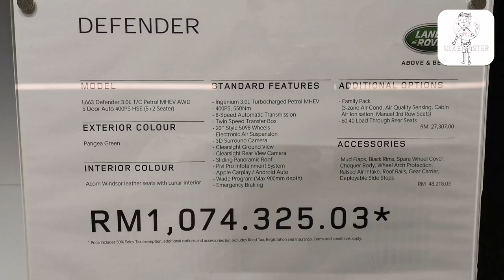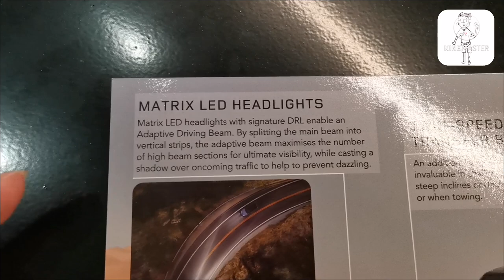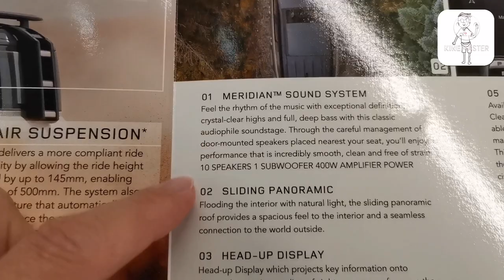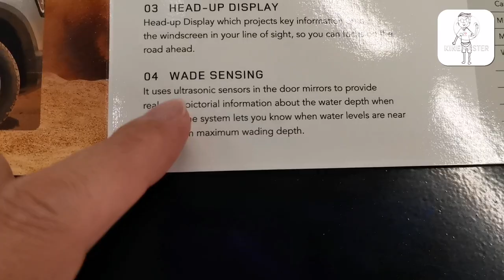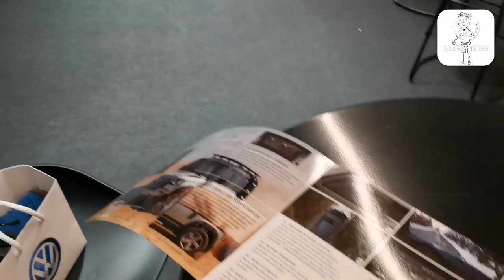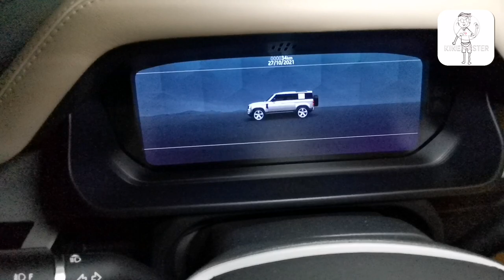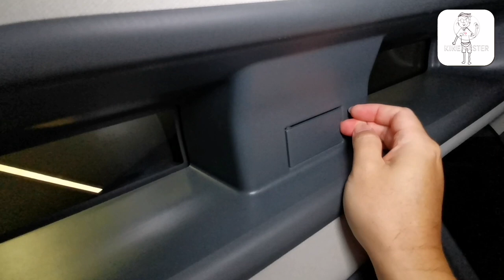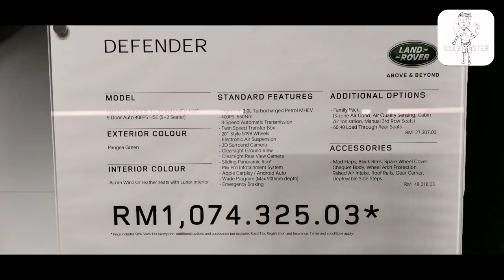Reviu Land Rover Defender 2022 Malaysia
2022 All New Land Rover Defender L663 launched in Malaysia

Land Rover Defender Price Malaysia
From Paultan.org:
As for pricing, that for the Land Rover Defender 110 2.0L starts from RM798,800, while the 3.0L MHEV is priced from RM988,800.

All Land Rover vehicles from the official channel come with the Land Rover Care programme, which includes a five-year warranty, five years of free service and three years of roadside assistance.

Land Rover Defender L663 Malaysia Specs
From Paultan.org
The first is a P300 2.0 litre Ingenium four-cylinder unit with 300 PS at 5,500 rpm and 400 Nm of torque from 1,500 rpm to 4,000 rpm, which offers the variant a 0-100 km/h time of 8.1 seconds and a top speed of 191 km/h.

The other mill is a P400 3.0 litre Ingenium inline-six engine offering 400 PS at 5,500 rpm and 550 Nm of torque from 2,000 rpm to 5,000 rpm. The latter is badged as a MHEV, with the mild hybrid system on it incorporating a 48-volt electric supercharger, a belt-integrated starter motor and a 48-volt lithium-ion battery to store captured energy.

Performance specs include a 0-100 km/h time of 6.1 seconds and a similar 191 km/h top speed. Both mills are paired with a ZF eight-speed automatic gearbox, with a two-speed transfer case sending drive to all four wheels. Meanwhile, wading depth for the car is 900 mm.

2021 Land Rover Defender_Ext-282021 Land Rover Defender_Ext-232021 Land Rover Defender_Ext-25
Kit includes electronic air suspension with Adaptive Dynamics, which can raise the vehicle by 75 mm in off-road mode, along with an additional 70 mm of lift for a total of 145 mm when required, as well as Terrain Response, which adds on a Wade mode to make it six (the others are Normal, Mud and Ruts, Grass/Gravel/Snow, Sand and Rock Crawl), making it the first Land Rover to incorporate Wade within the Terrain Response menu.

Globally, five trim levels (base, S, SE, HSE and X) are available for the Defender, but JLRM is only bringing in the HSE for both 2.0L and 3.0L versions. As standard, the local spec cars are equipped with Matrix LED headlights with signature DRLs, LED tail lights, Alpine roof lights and a sliding panoramic roof, and sits on 20-inch Style 5098 five-spoke wheels.

Inside, specifications include 14-way heated and cooled electric front seats, a leather steering wheel and leather-wrapped gearshift. Trim consists of Ebony Windsor leather upholstery with an Ebony interior and Light Oyster Morzine headlining. The five-seater comes with a two-zone climate control system, while the seven-seater gets a three-zone system with rear cooling assist, an air quality sensor and cabin air ionisation.

2021 Land Rover Defender_Int-12021 Land Rover Defender_Int-51
In terms of infotainment, the Defender comes with a 10-inch Pivi Pro touchscreen and a 400 watt, 10-speaker Meridian sound system. There’s also Apple CarPlay and Android Auto mobile device integration, and the onboard Bluetooth system enables two smartphones to be connected at the same time. Elsewhere, a Click and Go integrated base unit allows for integration of additional accessories.

Also to be found is a 3D surround camera coupled with new 3D exterior perspectives alongside a 360-degree overhead view, while a ClearSight interior rear-view mirror allows unobstructed view of the rear, even with passengers or if the cargo area is fully loaded – the system uses a rear-mounted camera to display a wide angle view of the rear. Additionally, there’s also ClearSight Ground View, which shows video feed from the front underside of the car, useful when off-roading, and a head-up display.

Driver assistance systems include a 360-degree parking aid, adaptive cruise control and speed limiter, lane keep assist, AEB, rear traffic monitor and traffic sign recognition, while passive safety kit is comprised of six airbags for driver and passenger front, side curtain and thorax airbags.